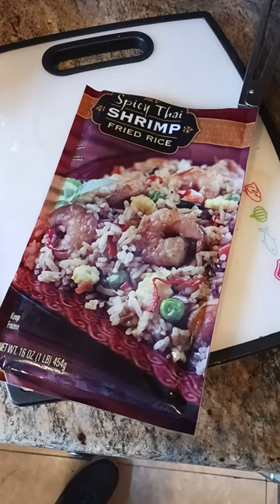515 Trader Joe's Spicy Thai Shrimp Fried Rice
Backpack Cooler

Reusable Storage Bag

Collapsible Bowl

Pork Jerky

BACKPACKING
Eberlestock Backpacks

Ultralight Backpack

Backpacking Tent

15 degree Sleeping Bag

Sleeping Pad

Backpacking Chair

400lb max Backpack chair

Trekking Poles

Haven Tent/Hammock

Winter Underquilt

Underquilt Protector

Compression Dry Sack

Eno Underbelly

Snakeskin Tarp Sleeve

1.8 cord

S Biner

Survival Shovel

Folding Saw

Katadyn Be Free

Water filter

MSR dromedary

Cnoc Vecto

TomShoo Stove

Wood Pellets

Bellow & Fuse

Fuel Bottle

Stove & Adapter Kit

MSR 775ml pot

Cup Pot

Long Spoon

Utensil set

Pan Scrapers

Backpack Cooler

Reusable Storage Bag

Pocket Penlight

Flashlight AA 3 mode

Car Camp Chair

EDC Sling Bag Backpack

Tactical Backpack

OUTDOOR WEAR
3 Season Boots

Winter Boots

Crampons Spikes

Fleece Socks

Long Sleeve

Down Jacket

Cycling & Esports
Frame Lights

Hub Lights

Repair Stand

Chain Tool Kit

Cargo Trailer

New U Lock

Messenger Lock

Fat Rack

Explorer Rack

Saddle Bag

FlatOut Sealant

HEALTH FITNESS
Massage Gun

Protein Powder

Casein Protein

Desiccated Beef Liver

Pre Workout Stack
Pre Workout

Nitric Oxide

Energy Greens

Daily Vitamins
Multivitamin

Vitamin D3

Fish Oil

Pre Bedtime Stack
Calm Aid

Testosterone Boost

Pill Case

KITCHEN
Smoothie Blender

32oz smoothie cups

Instant Pot

Food Dehydrator

Digital Scale

Vacuum Sealer